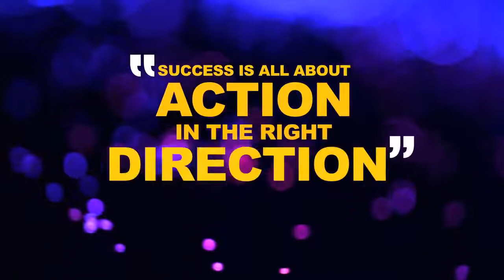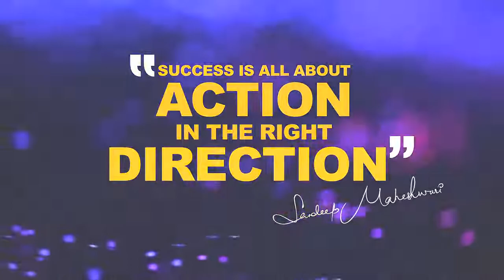SANDEEP MAHESHWARI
Make Money From Money - By Sandeep Maheshwari Hindi [TubeRipper.com].mp4